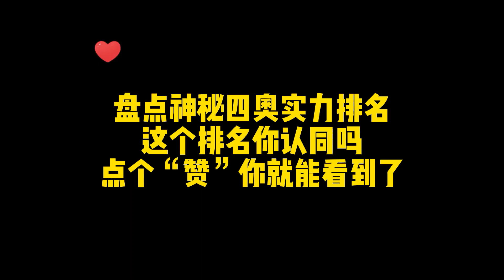盘点神秘四奥实力排名，赛迦实力排第四你认同吗